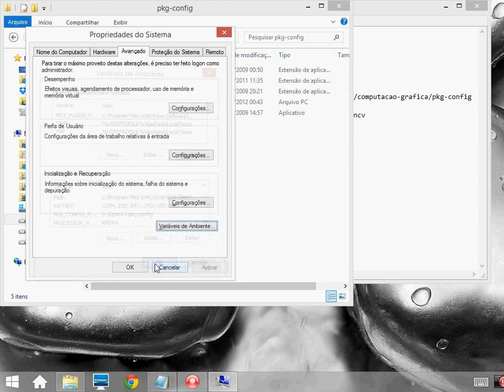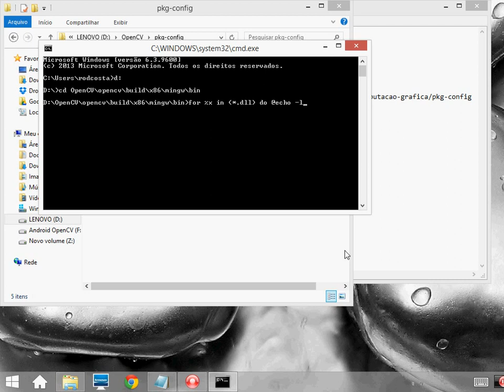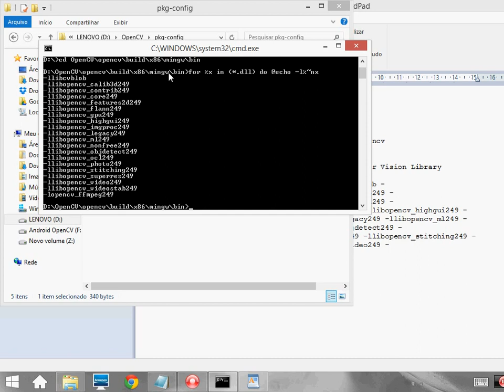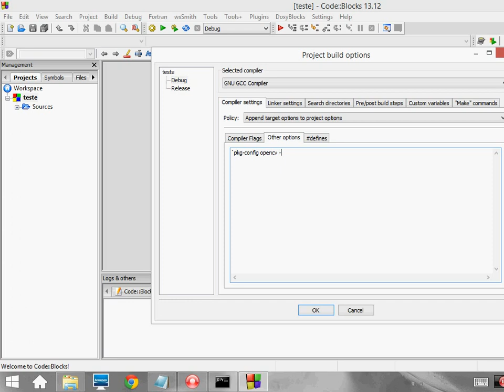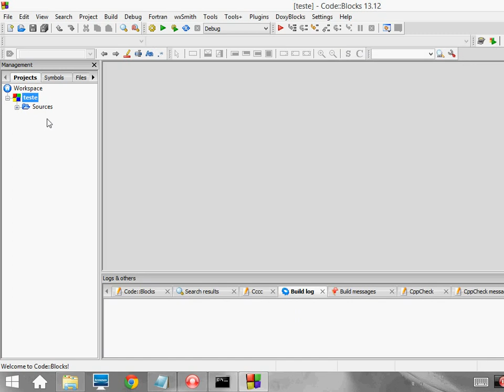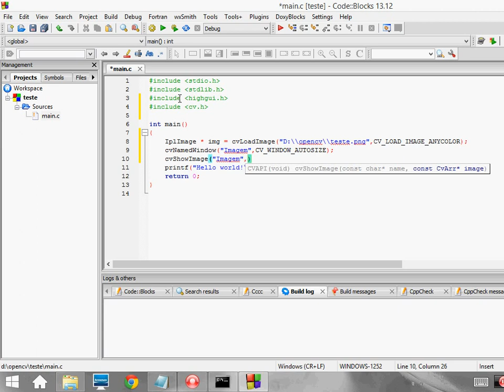Criando projetos do OpenCV de forma simples no Windows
Compilar projetos do OpenCV no Linux é bem simples,
basta utilizar a biblioteca pkg-config.

Mas no windows, nem sempre isso é tão fácil.

Neste tutorial será mostrado como configurar projetos do OpenCV no Codeblocks utilizando o pkg-config para windows.